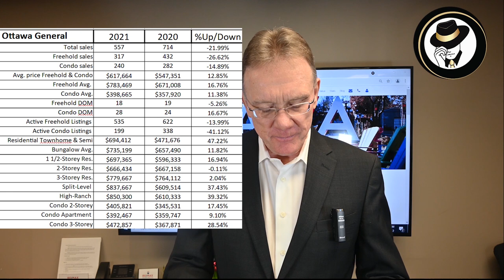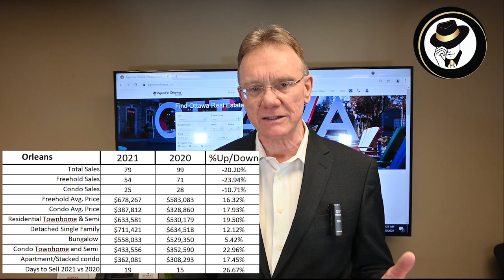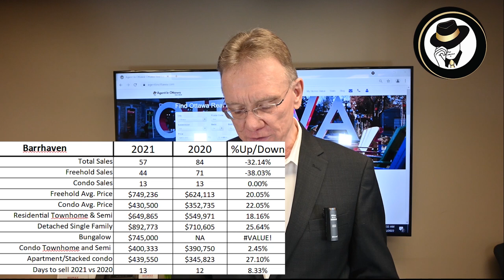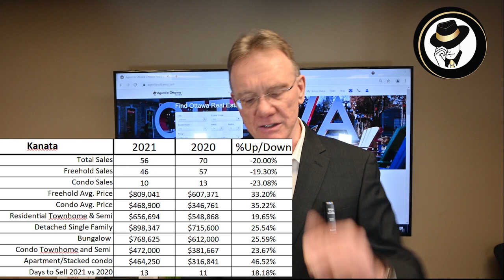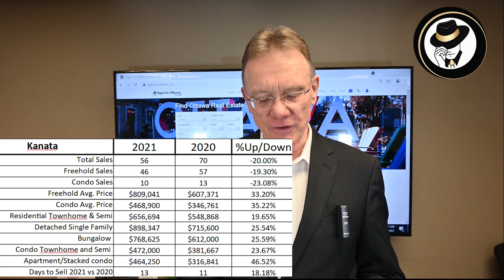Ottawa Real Estate Market Update Dec. 2021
In December 2021, the theme continues, where we are seeing prices go up by double digits and there are not enough new listings coming on the market.  There are only 199 condo listings on the market right now, versus 338 in December 2020, that's down by 41%

The average price for a freehold house in Ottawa in the month of December 2021 was 783,469, that's up by 16.8% and the average price for a condo in December was $398,665, and that's an increase of 11.4%.

What stands out in December was the increase in prices for townhomes and semi detached types, which saw an increase in price of 47.2%.

Timestamps
0:00 - 0:20 Introduction
0:20 - 2:20 Ottawa Real Estate Market Update
2:20 - 3:40 Orleans Real Estate Market Update
3:40 - 5:10 Barrhaven Real Estate Market Update
5:10 - 6:29 Kanata Real Estate Market Update